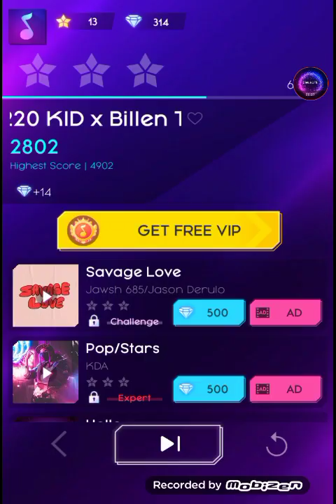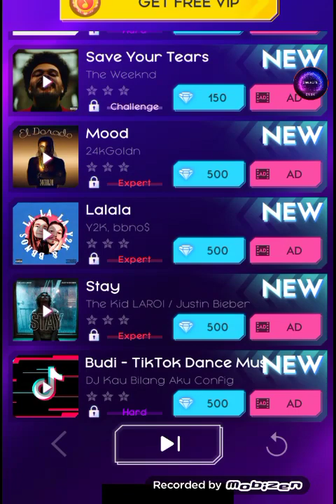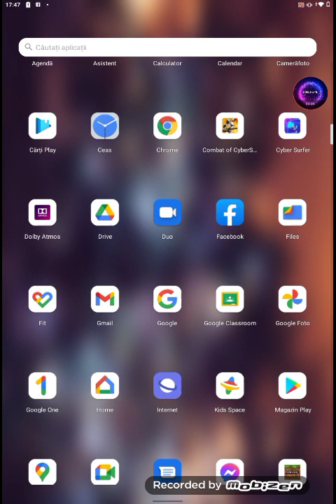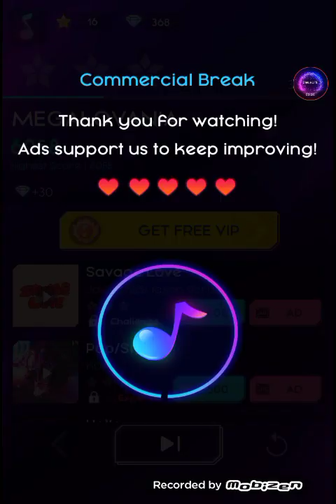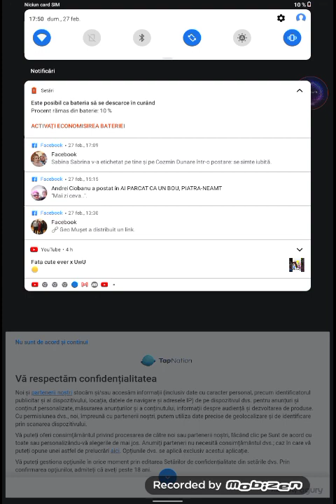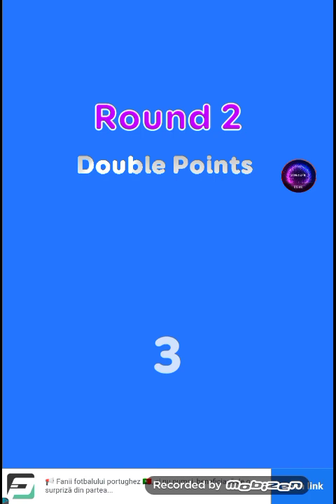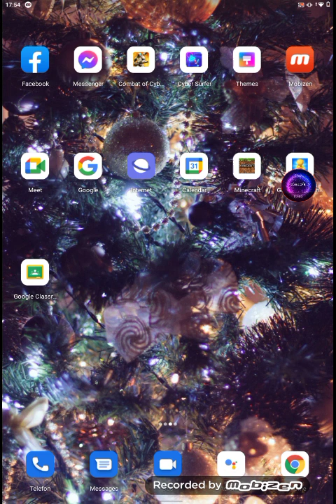răspunde la întrebări și încearcă să prinzi bara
@Darius 279 @Albert 700 @Amedeo 800 @Eva 400 @Ianis 900 @Marius 372